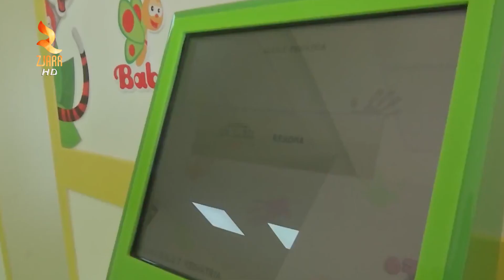QSUT 10 fëmijë të shtruar me Covid